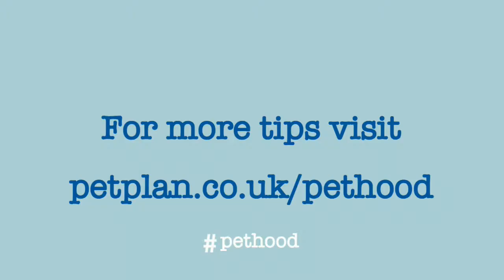Vet Tips: Itching and Scratching - Petplan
Petplan vet Brian Faulkner gives us his top tips on how to help an itchy dog.